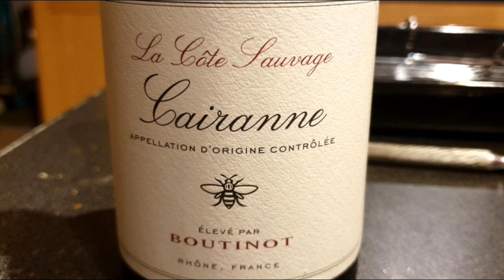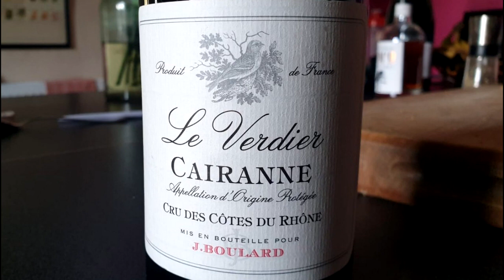La Côte Sauvage Cairanne 2016, Rhône, France (~£14)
Don't spend your money on cheap Châteauneuf, this is far better. Classy wine, all the way from Cheadle...